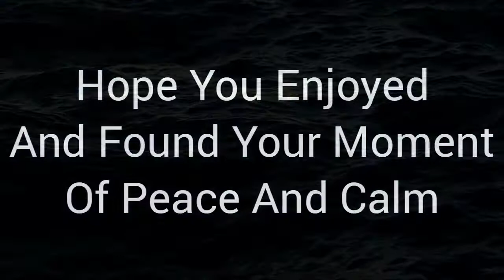NATURE SOUNDS 15 Minutes of the sounds of a Rising Storm🌦️🌧️🌩️ [Mixed with Video]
I hope that this video finds you well, and that you are able to let go of what's bothering you even for a few minutes. Listen as the storm rolls in, bringing with it the pitter patter of rain, the grumble of thunder, and ultimately, a sense of calm.

If you are like me, you probably need help from time to time to stay motivated.